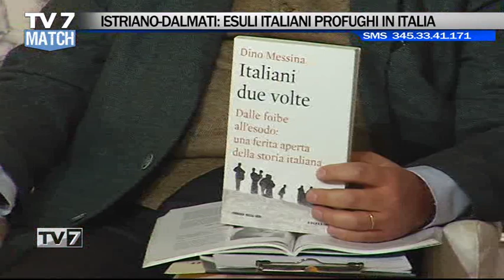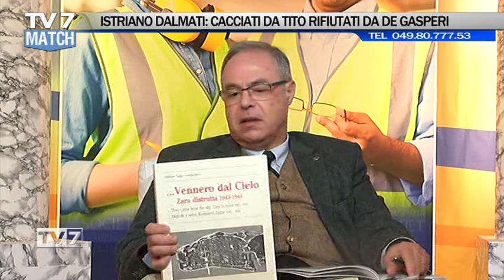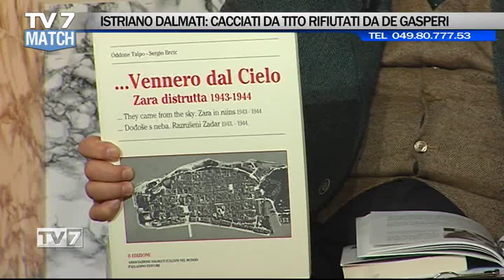Tv7 Match del 08/02/2019 - FOIBE - CRISI VENEZUELA (2DI5)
Ospiti:

-LEOPOLDO BOTTERO,attore “Rosso Istria”
-ANDREA TODESCHINI,pres. ass. Naz. Dalmazia Italia-Padova
-prof. GIOVANNI BATTISTA ZANNONI,ass. Naz. Dalmazia Italia-Padova
-prof. PATRIZIO ZANELLA,storico
-prof. LUCIANO GRECO,doc. Economia Univ. di Padova
-GABRIELA FERRO,conduttrice Radio/Tv - Venezuela
-on. ALESSANDRO ZAN,Partito Democratico
-LEOPOLDO BOTTERO,manager